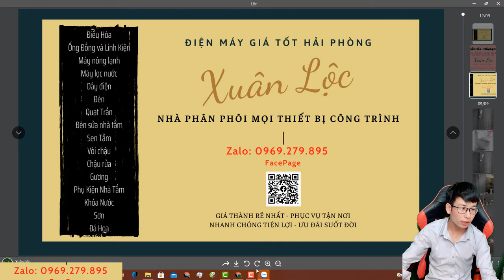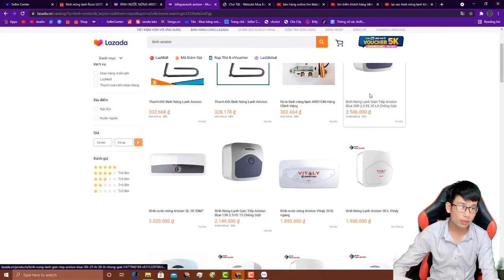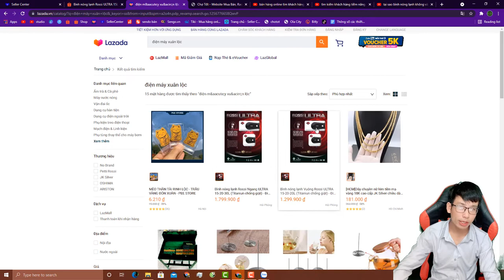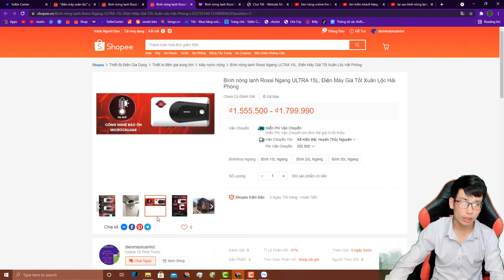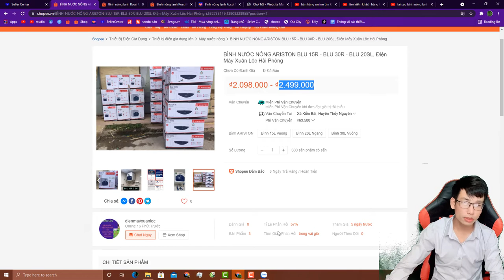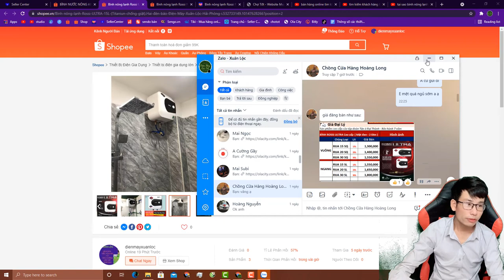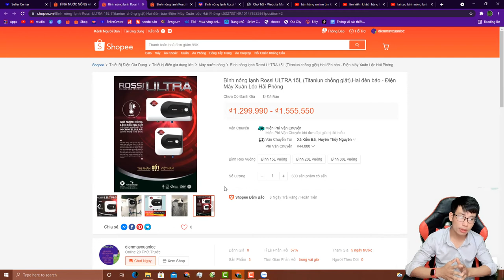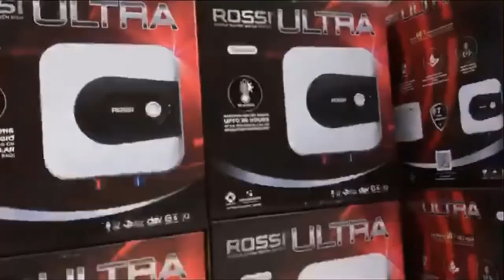Giảm Giá Kịch Sàn Bình Nóng Lạnh tại Hải Phòng, Báo Giá Bình Nước Nóng, Điện Máy Xuân Lộc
ban binh nong lanh, giam gia binh nong lanh, binh nong lanh hai phong, bao gia, giam gia tai hai phong.mp4

00:33 Báo Giá Bình Nóng Lạnh Rossi, Ariston
03:44 Điện Máy Xuân Lộc Hải Phòng Trên Shopee Lazada
07:27 Chương Trình Khuyến Mái Giá Rẻ Bình Nước Nóng Tại Hải Phòng

Bình Nước Nóng Ariston BLU 30R Giá =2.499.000
Bình Nước Nóng Ariston BLU 20 SL Giá =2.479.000
Bình Nước Nóng Ariston BLU 15R Giá = 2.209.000

Bình Nước Nóng Rossi Vuông 15 Lít Giá 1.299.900 ₫
Bình Nước Nóng Rossi Vuông 20 Lít Giá 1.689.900 ₫
Bình Nước Nóng Rossi Vuông 30 Lít Giá 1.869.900 ₫

Bình Nước Nóng Rossi Ngang 15 Lít Giá 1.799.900 ₫
Bình Nước Nóng Rossi Ngang 20 Lít Giá 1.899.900 ₫
Bình Nước Nóng Rossi Ngang 30 Lít Giá 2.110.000 ₫

Bình nóng lạnh Vuông Rossi ULTRA 15-20-20L (Titaniun chống giật) - Điện Máy Xuân Lộc Hải Phòng

Mark Pi - Video Official - No Copywriting - Các Bạn Dăng Ký Kênh Ủng Hộ Tớ Nhé

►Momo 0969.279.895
or
►Chủ Tài Khoản: Lê Văn Lộc
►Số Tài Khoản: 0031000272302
►Swift Code: BFTV VNVX
or